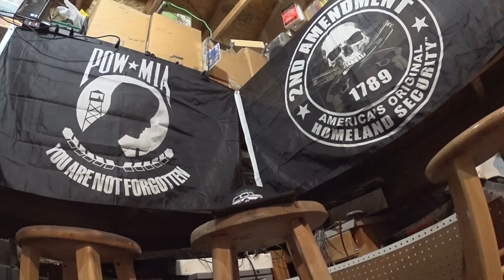SATURDAY NIGHT RIDES 11/24/2018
Welcome back guys for another Saturday night rides hope everyone had a great Thanksgiving we have a winner for one of the has lets get on with the show.

SEND IN YOUR RIDES TO